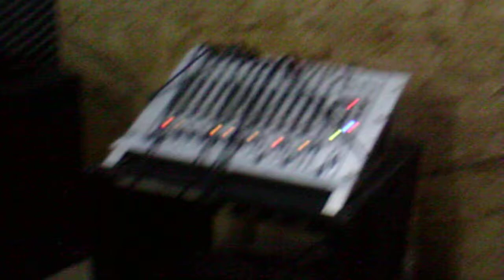FIL E ED BK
estudando os samples